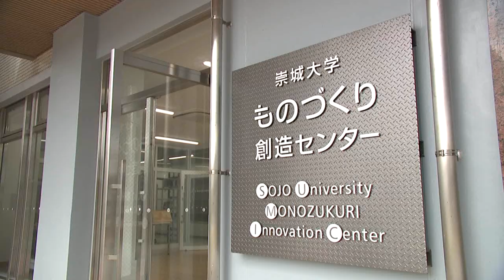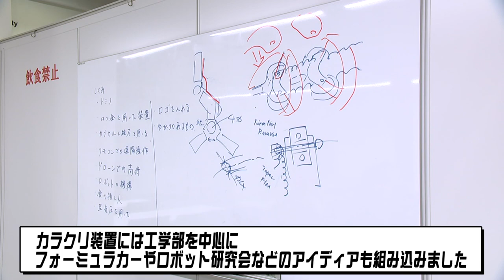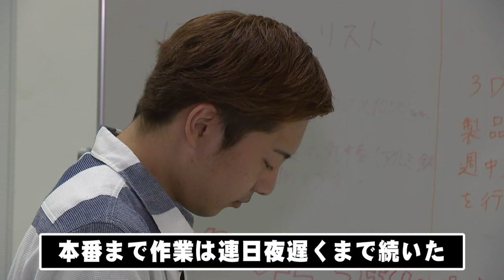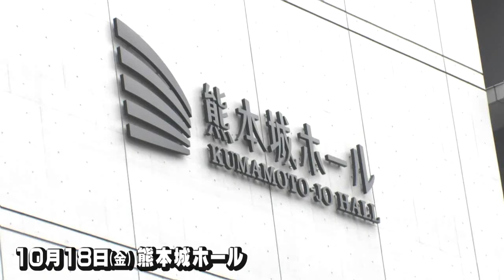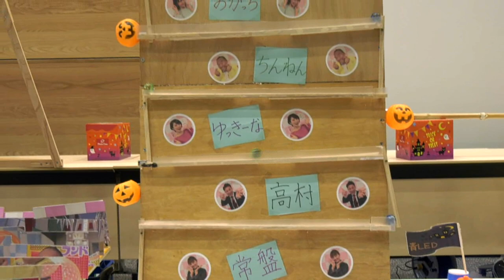【カラクリ巨大装置をつくろう！】崇城大学 工学部 機械工学科 2019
機械工学科の学生と教員、ＴＫＵ「若っ人ランド」出演者で、50個のカラクリ繋げた巨大装置作りに挑戦しました！